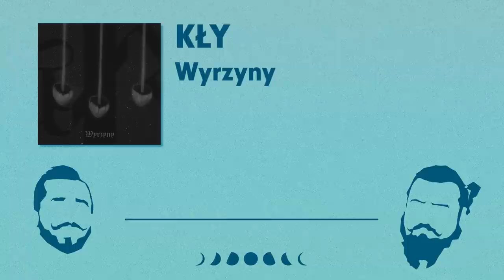Odraza i Behemoth w tytule dla atencji | CZEGO SŁUCHAĆ 05/20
04:30 Poroniec - Demo II
08:08 Zebra Katz - Less Is Moor
10:30 Esoctrilihum- Eternity of Shaog
12:40 Xibalba - Anos en Inferno
14:42 Mrs Piss - Self-Surgery
18:07 Mark Lanegan - Straight Songs Of Sorrow
20:05 Hexenbrett - Zweite Beschwörung: Ein Kind zu Töten
21:44 Sex Swing - Type II
24:07 Paradise Lost - Obsidian
26:30 Yfel1710 - Willa wisielców
27:45 Bishop Nehru - Nehruvia: My Disregarded Thoughts
29:30 Ka - Descendants Of Cain
30:54 Little Simz - Drop 6
31:44 Weresoul - Weresoul
33:45 ...And Oceans - Cosmic World Mother
35:05 Winterfylleth - The Reckoning Dawn
36:40 Evoker - Evil Torment
36:26 Árstíðir lífsins - Saga á tveim tungum II: Eigi fjǫll né firðir
38:23 Lady Gaga - Chromatica
40:05 Kły - Wyrzyny
40:53 Odraza - Rzeczom
41:55 Behemoth - A Forest